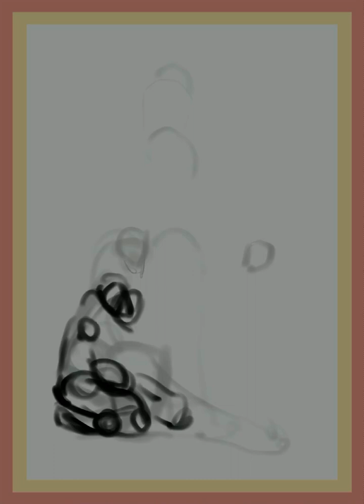Lost in dreams (speedpaint) Dragon Age Origin fan art